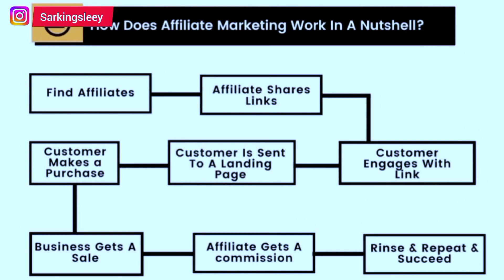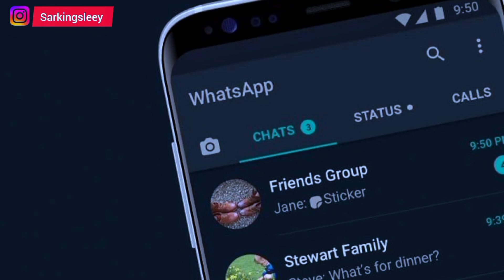Top 3 highly profitable businesses you can start now in Nigeria (Very lucrative)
Learning through this Video will give you a complete guide to a business you can start immediately and make money doing it with less than 20k

The number 3 talked about dropping shipping which if that's what picks your interest

Go ahead and drop me a comment so I make a fully tutorial guide on it